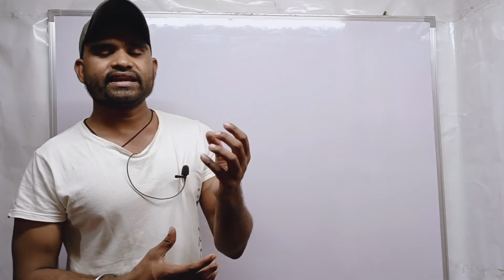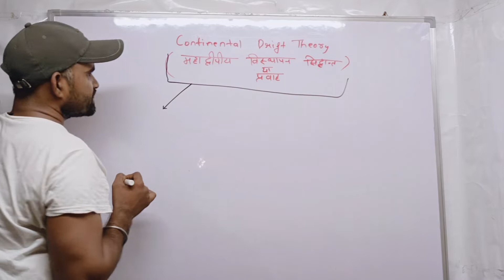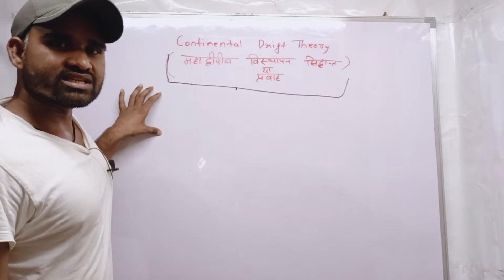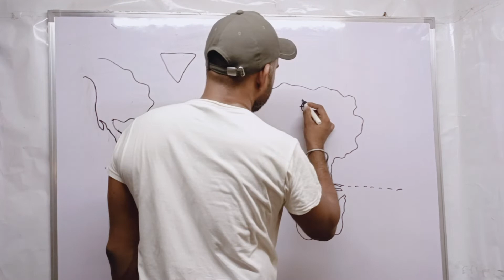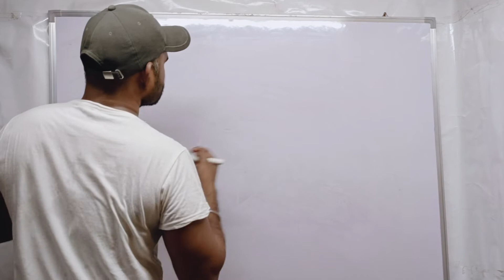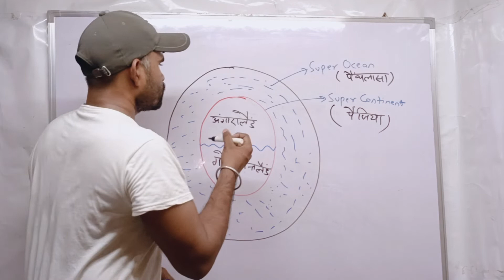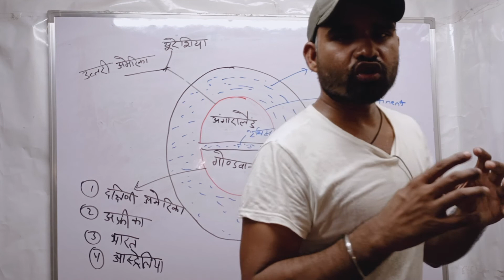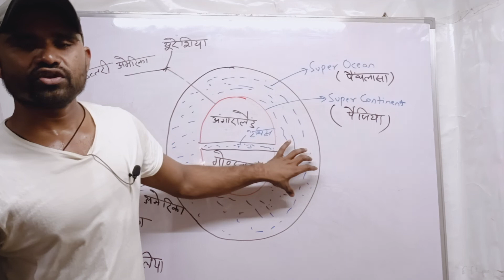Continental Drift Theory | Part -1| Sunil Kumar | All Competitive Exams 🔥🔥🔥🔥🙏💯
हेलो दोस्तों

 मैंने इस वीडियो में महाद्वीपीय विस्थापन सिद्धांत के बारे में विस्तृत चर्चा की है जो सभी प्रतियोगी परीक्षा में उपयोगी है |